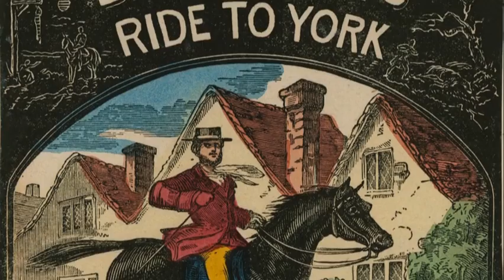Dick Turpin and York Castle - secrets of great british castles